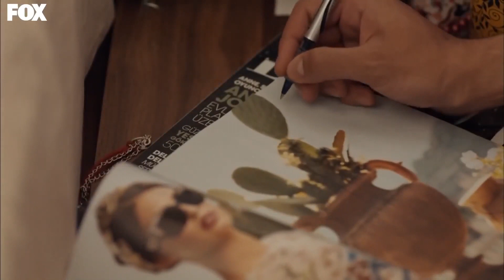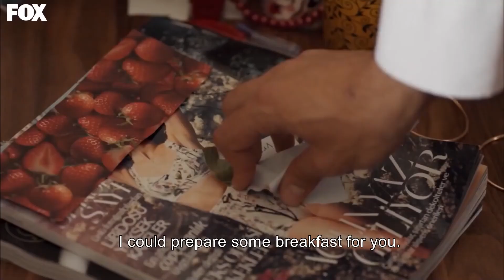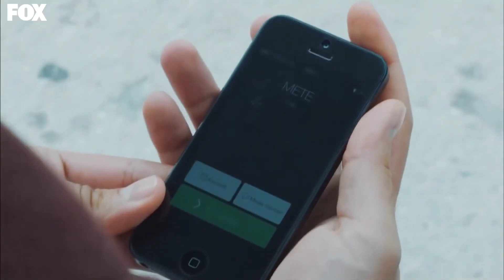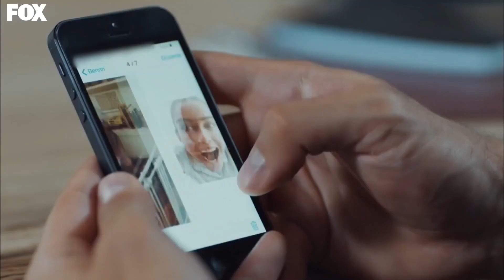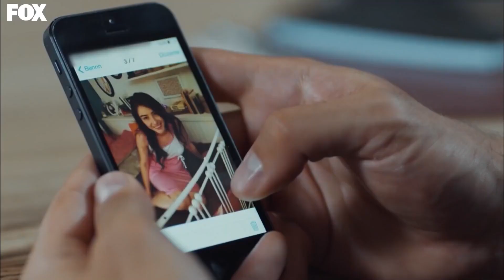You Are So Rude and Annoying! - Cherry Season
You Are So Rude and Annoying! FIRST TIME I SAW YOU

Cast
Ozge Gurel
Serkan Cayoglu
Daghan Kulegec
Nilperi Sahinkaya
Aras Aydin
Nihal Isiksacan